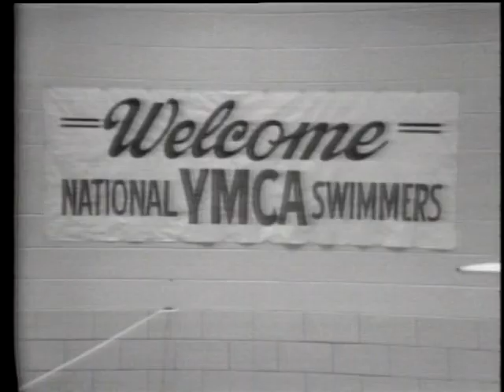1972 National Swimming and Diving Championships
The 1972 National Swimming and Diving Championships at McComb Fieldhouse, Edinboro State College, was an exciting and high-profile collegiate sporting event. The venue, located at what is now PennWest Edinboro, welcomed top athletes from across the country, competing in a variety of swimming and diving disciplines. The event featured intense competition among the best collegiate swimmers and divers, showcasing their skills in freestyle, backstroke, breaststroke, butterfly, and relay races, as well as various diving categories.